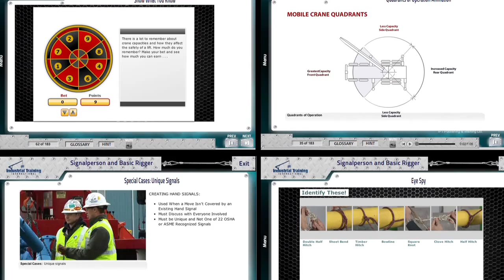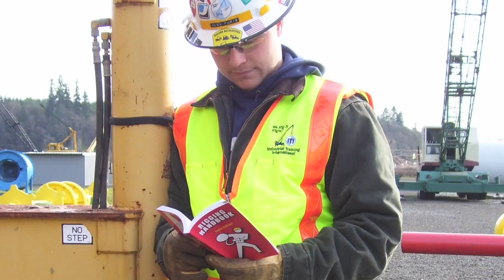Education: Crane Operator and Rigging Training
Industrial Training International is a world leader in crane and rigging training. Download your free Crane & Rigging Training Info Kit